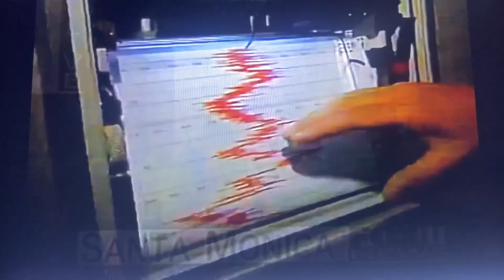KTTV Fox 11 News at 10pm open July 2, 1996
With John Beard and Christine Devine
Taken after the 1992 Universal movie “Mr. Baseball” starring Tom Selleck, on Tuesday, July 2, 1996 on KTTV Fox 11 Los Angeles, California.
Courtesy of FlugPoP.